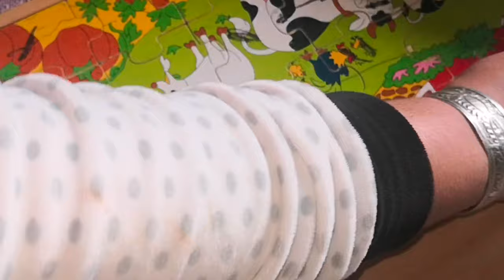وجدت معكم غذاء المتواضع 4k العدس بلا طماطم😋 هكذا كاندوز الوقت مع ولدي👩‍👦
روتيني_بلا_زواق_بلا_نفاق قبل مشاهدة الفديوا لاتنسوا الأشتراك في القناة بالضغط على زر الأشتراك و تفعيل الجرس لمشاهدة الفديوهات السابقة و القادمة أن شاء الله وشكرا لكم جميعا